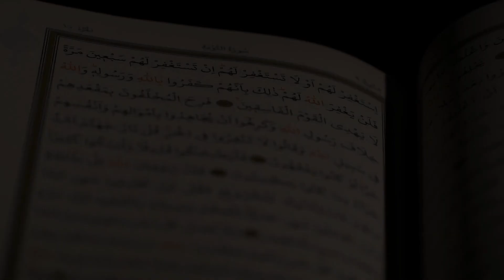MİNBERDEN GÖNÜLLERE | ÜMMETİN HASRET DUYDUĞU ADAMLAR | ABDULLAH KILIÇTUTAN